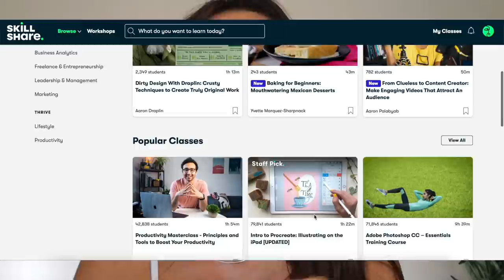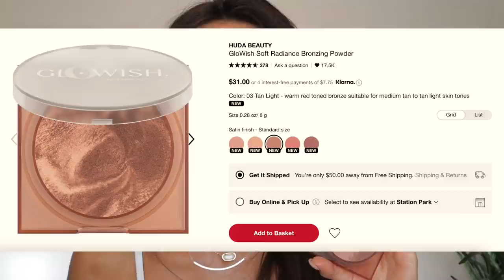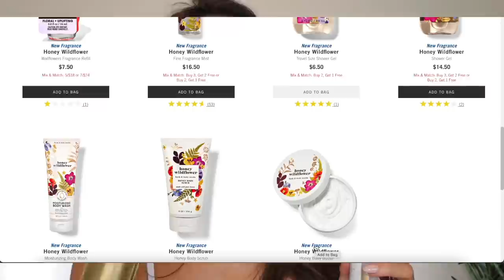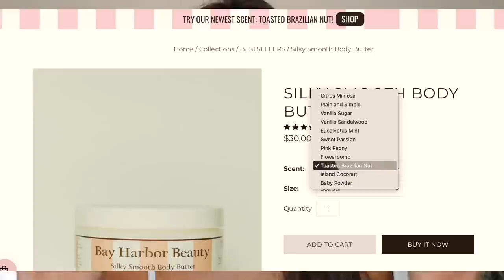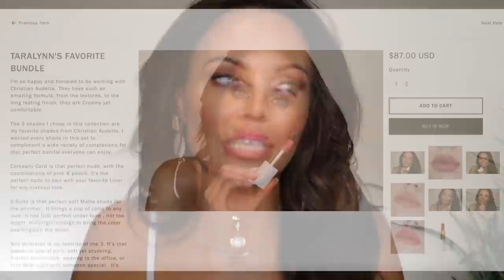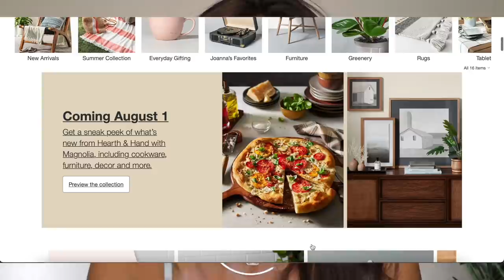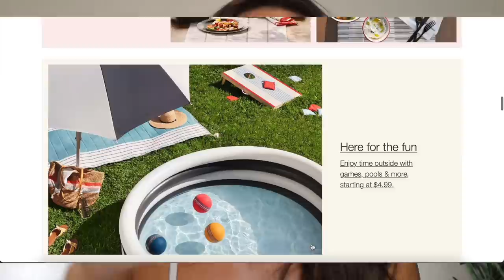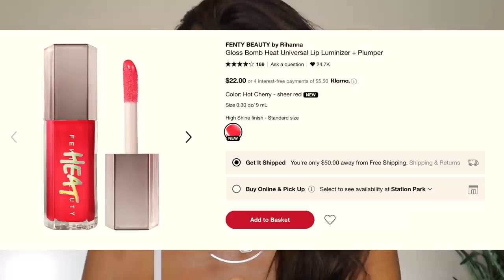JULY 2021 FAVORITES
In today's video, i am sharing my July 2021 Favorites.

Because of this Sponsorship, they are kindly offering the first 1,000 to click on this link,  a FREE 1 Month trial. Thank you so much for the offer SkillShare

➡️SKILLSHARE OFFER

🌟PRODUCT LINKS🌟

➡️Cream Blush

➡️New Scent from Bath & Body Works

➡️Liquid Vitamin C

➡️Exfoliating Peel

➡️Products I used to update my Bathroom

➡️Lip Gloss

-Dior Airflash Foundation 4WO
-Tarte Ultra Creamy Shape Tape
-Huda Beauty Soft Radiant Bronzing Cream (shade 04 deep tan)
-Wayne Goss Pearl Palette for Blush (Light pink shade on top)
-Natasha Denona I Need A Nude Highlighter
-Hourglass Translucent Setting Powder
-Charlotte Tilbury Airbrush Flawless Powder

☆EYES
-Wayne Goss Pearl Palette
-Elf Ultra Precise Brow Pencil
-Patrick Ta Major Brow lamination gel
- Wayne Goss Eyeliner
-Ardell Naked Lashes (Style 422)
-Wayne Goss Waterproof Mascara

☆LIPS
Christian Audette

Tarasbeamer
Thank you so much for your support❤ Most things i discuss in this video i bought myself and links above are affiliated to help purchase products I review on my channel❤ Thank you for your support💋

Mailing address
Tara Lynn